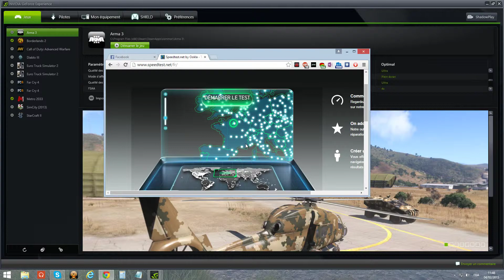Fibre optique orange Paris